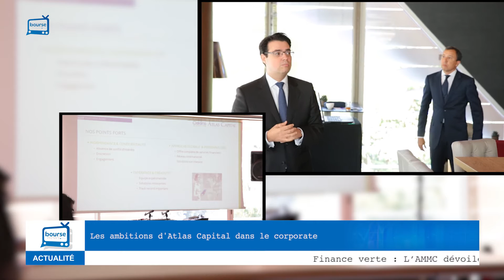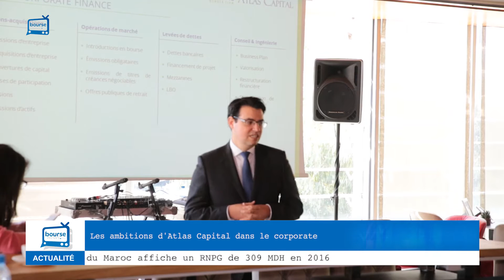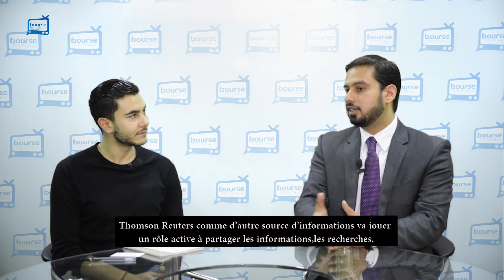L'avis de Thomson Reuters sur la FP au Maroc et les ambitions d'Atlas Capital dans le corporate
Hebdo des marchés : Interview exclusive du Directeur de la finance participative chez le groupe Thomson Reuters et les nouvelles ambitions d'Atlas Capital dans le corporate.